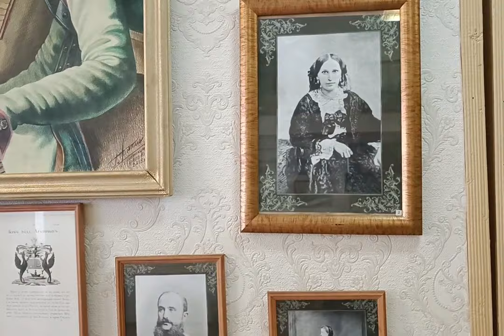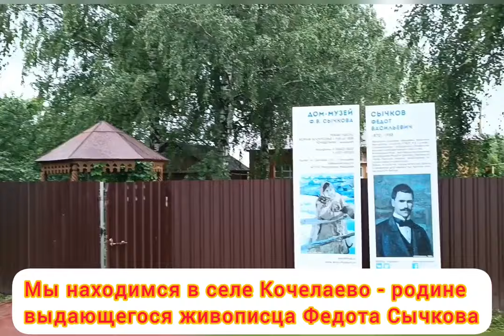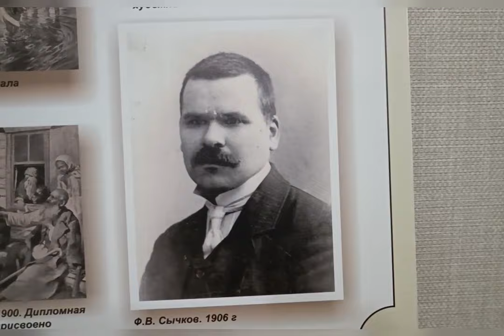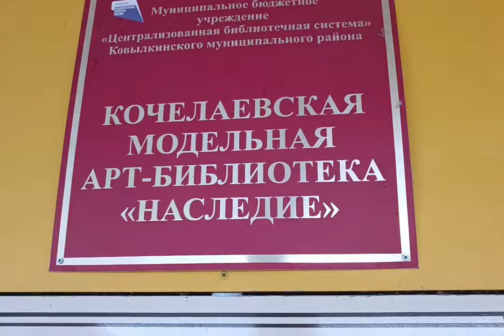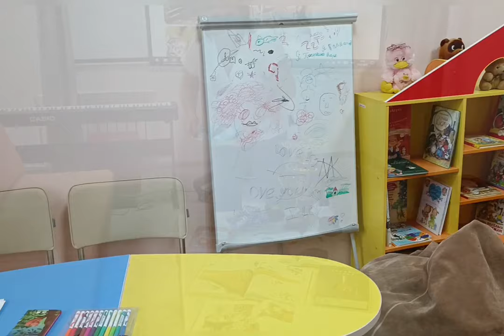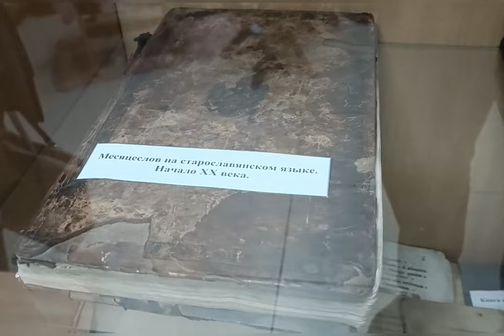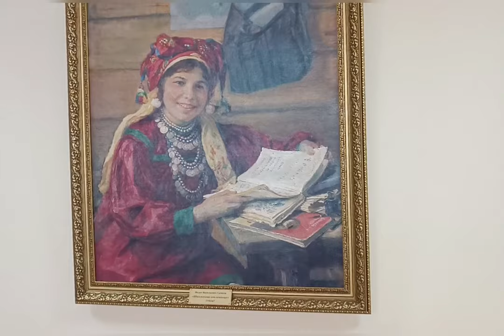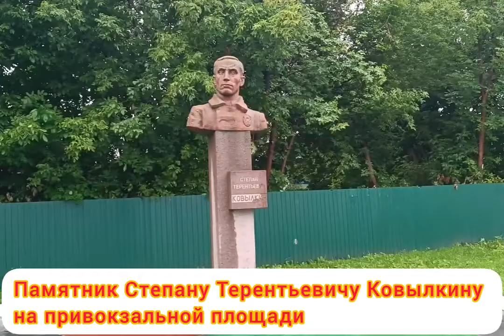Путешествуем с "ИМ": гостеприимный Ковылкинский район!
От Саранска до Ковылкина - 110 км. Город Ковылкино - третий по численности населения в Мордовии. Из фильмы вы узнаете о князе Иване Арапове, революционере Степане Ковылкине, великом живописце Федоте Сычкове, а также о простых жителях этого необычайно красивого уголка Мордовии. Фильм был создан в 2023 году.